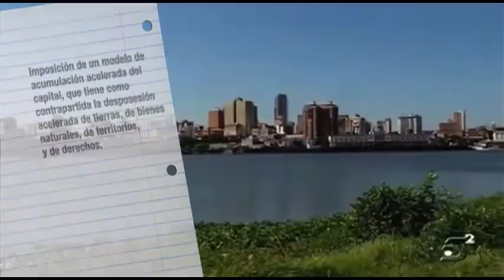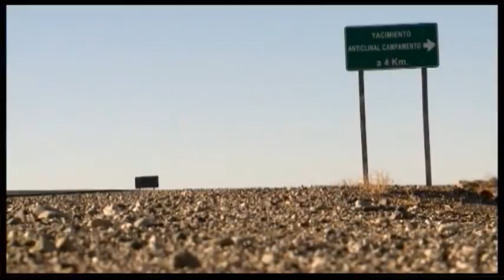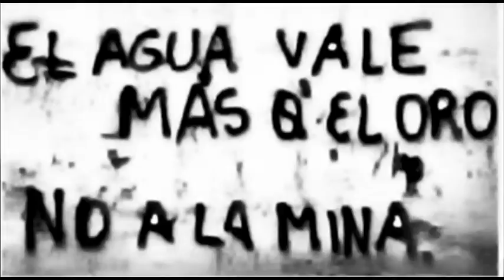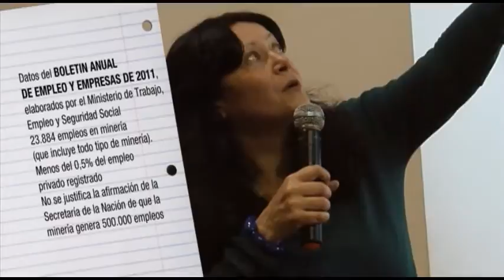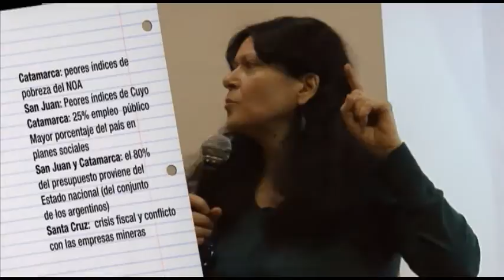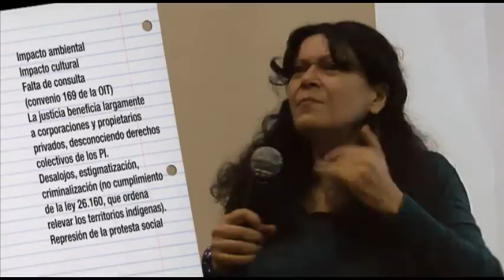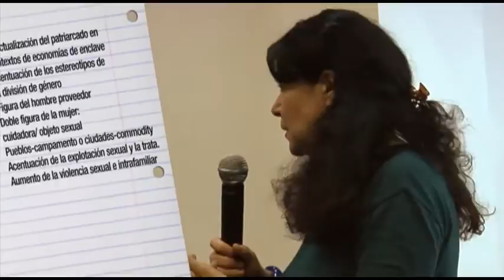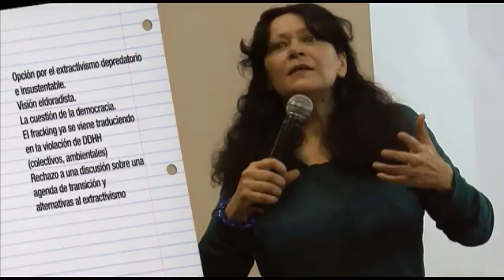Maristella Svampa - Conferencia completa